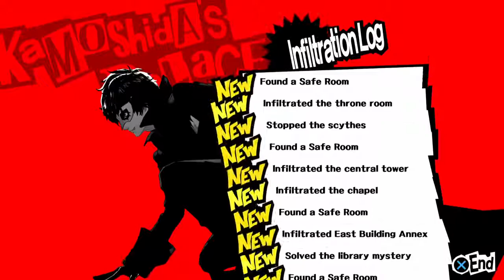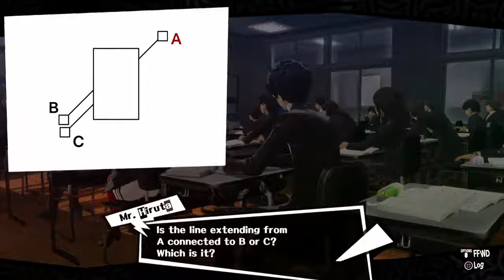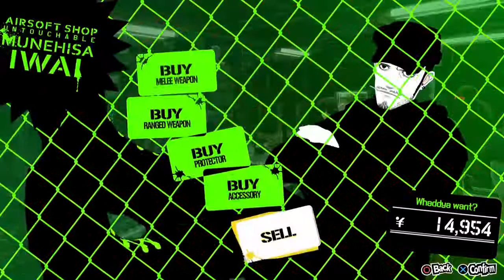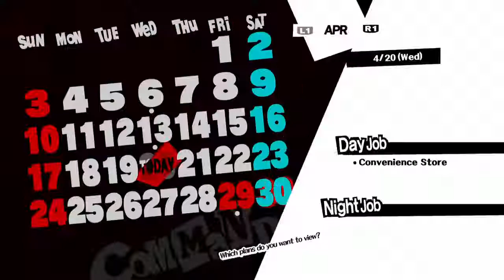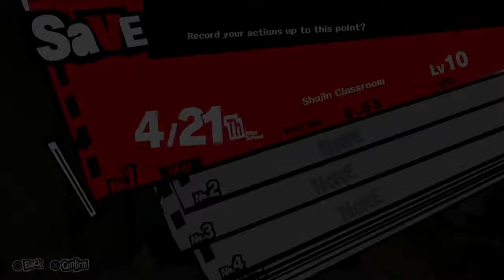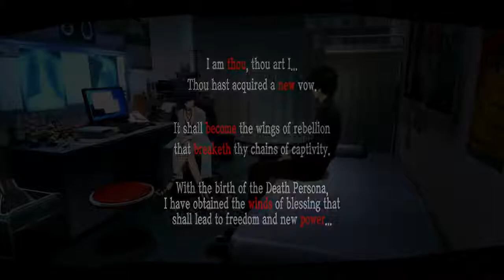Ep. 09- Getting more Confidants | Persona 5 Honest Blind Playthrough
Confidants, confidence, pun pun pun
Anyways, I'm finally starting to get more Social Links!

Stay toasty :)